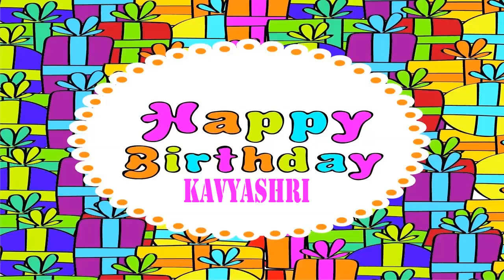Kavyashri Birthday Wishes